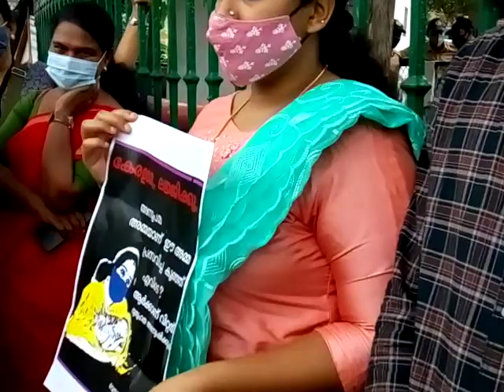കുട്ടിയെ ദത്ത് നൽകിയ സംഭവത്തിലെ പരാതിക്കാരിയായ അനുപമ ചന്ദ്രൻ വീണ്ടും സമരത്തിനൊരുങ്ങിയേക്കും.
കുട്ടിയെ ദത്ത് നൽകിയ സംഭവത്തിലെ പരാതിക്കാരിയായ അനുപമ ചന്ദ്രൻ വീണ്ടും സമരത്തിനൊരുങ്ങിയേക്കും. ശിശുക്ഷേമ സമിതിക്കു മുന്നിൽ സമരം നടത്താനാണ് നീക്കം. സർക്കാർ ആദ്യം പറഞ്ഞ പോലെയല്ല അന്വേഷണം നീങ്ങുന്നതെന്നാണ് അനുപമയുടെ ആരോപണം. ADOPTION CASE ANUPAMA CHANDRAN